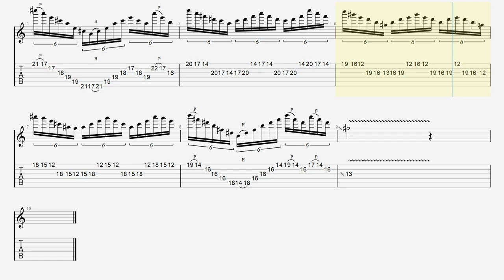The Path to Speed Picking & Sweeping Mastery! "Miles of Machines" with Tabs!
■【ALBUM】Zero Order Phase

・トライアングル
・JAZZ XL